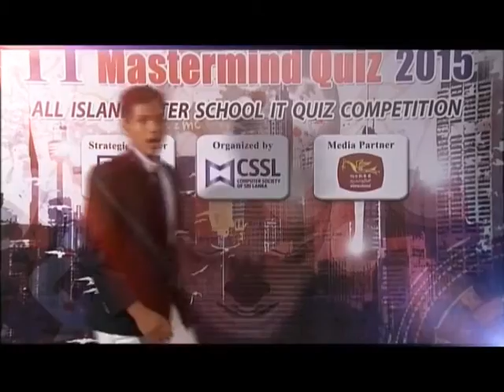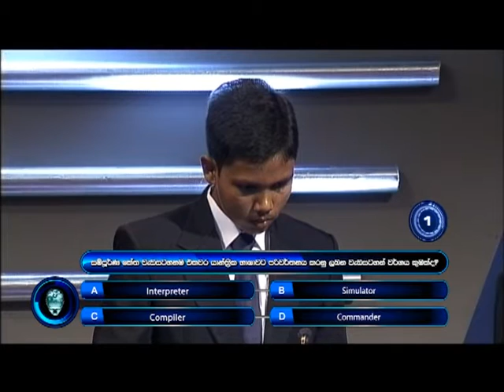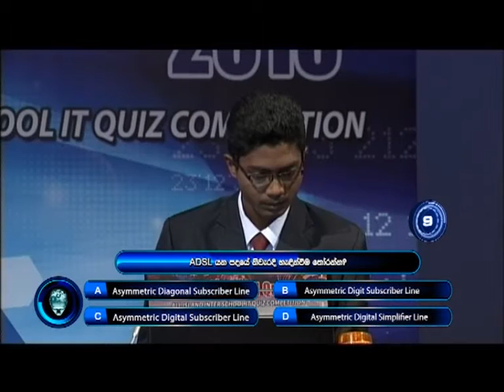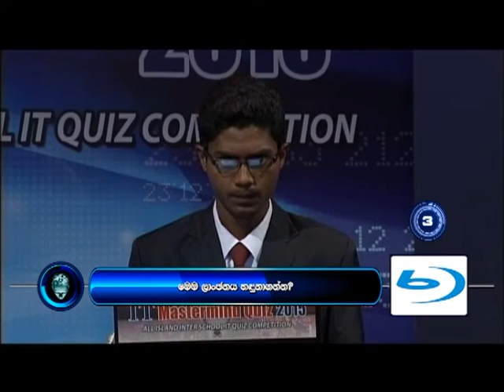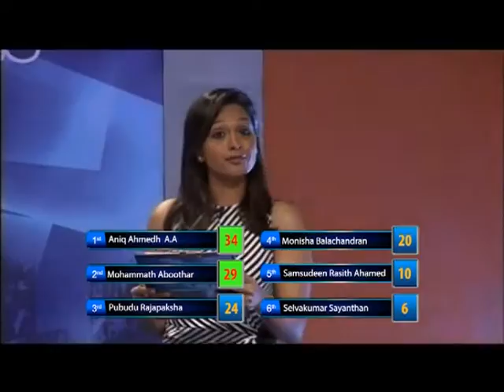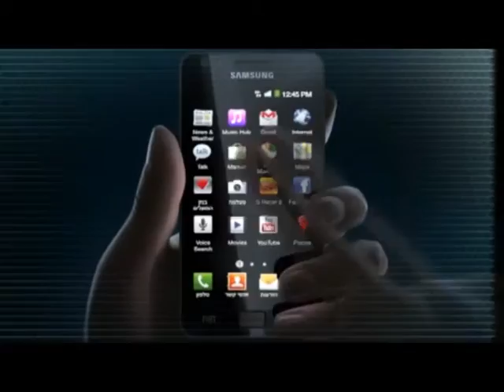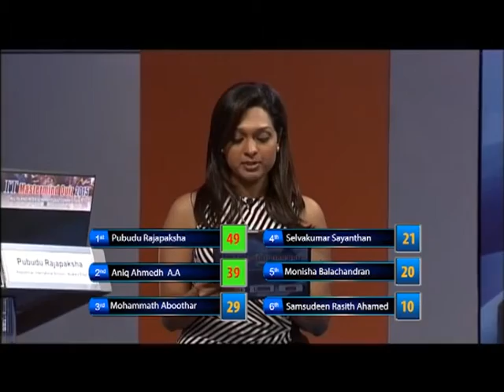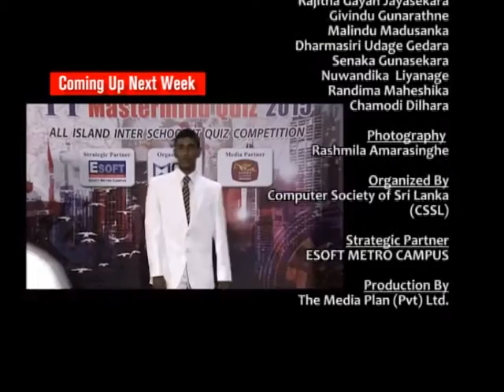IT Mastermind 2015 - Episode 02 (06.07.2015)